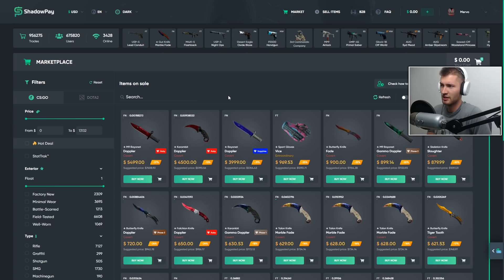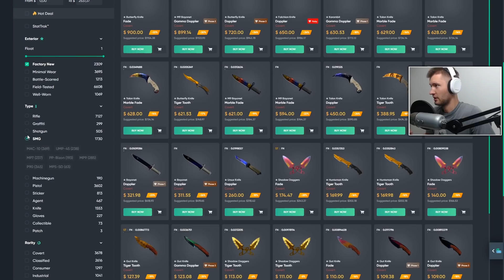82 FRAGI W MECZU! | Mervo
Jeszcze nie widziałem takiej ilości fragów...